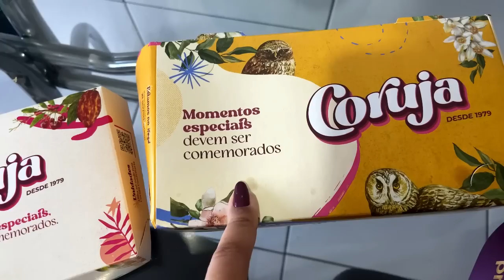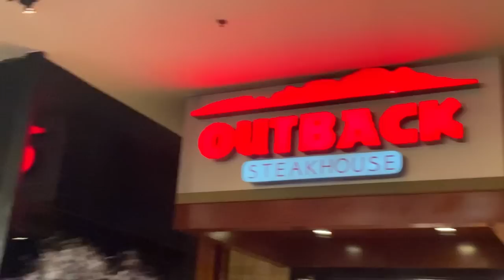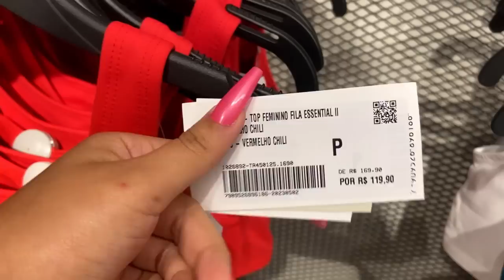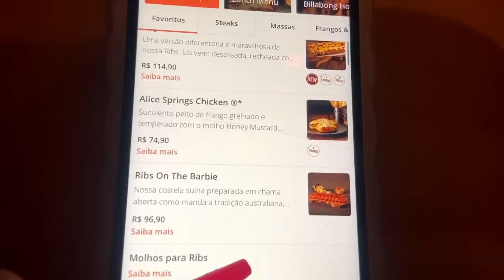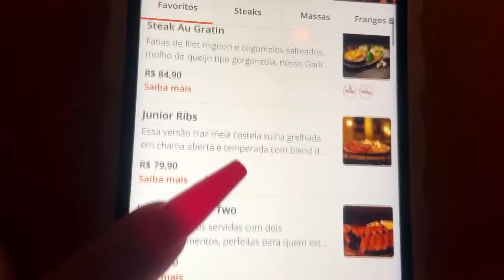VLOG DO MEU ANIVERSÁRIO| SURPRESA + FUI NO OUTBACK COMEMORAR MEU ANIVERSÁRIO ￼